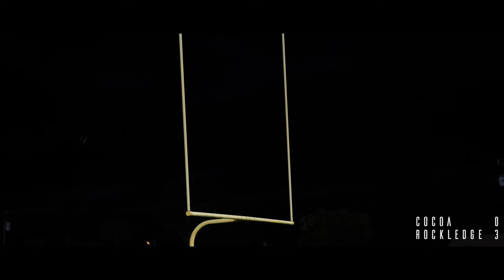2019 BBQ Bowl: Rockledge Raiders vs Cocoa Tigers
Recap of the rivalry match between the Rockledge Raiders vs Cocoa Tigers in the 2019 BBQ Bowl.